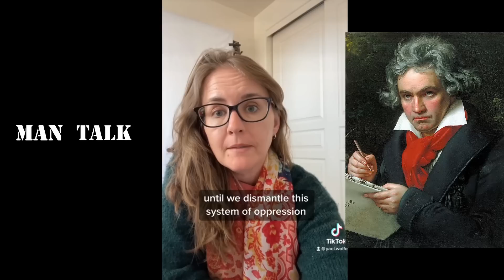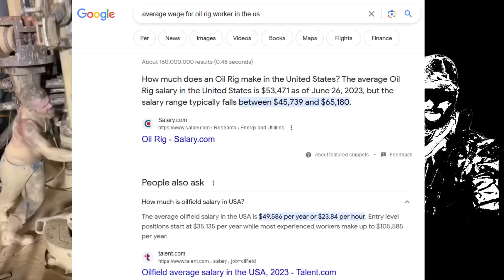The Reason why Men are Walking Away from Dating (Ep. 365)